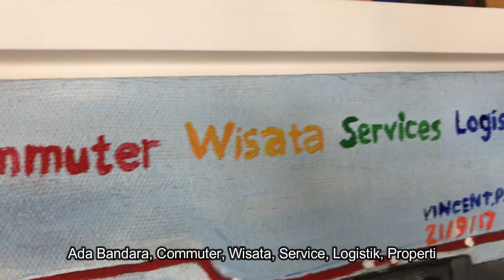LUKISAN SPESIAL untuk HUT Kereta Api Indonesia ke-76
Selamat Ulang Tahun KAI ke -76

Aku mau sharing nih, tentang lukisan yang Aku buat khusus untuk HUT Kereta Api Indonesia ke-76. Lukisan ini Aku buat dari minggu lalu dengan menggambarkan kereta Agro Wilis yaitu kereta yang beroperasi untuk jalur jarak jauh. Tidak lupa Aku menambahkan objek-objek wisata terkenal di kota Jawa. Mulai dari Jembatan Suramadu, Monas, Gedung Sate Bandung, Lawang Sewu, Stasiun Cirebon, Borobudur dan Tugu di Malang.

Nah, selain menggambar objek kota, Akupun menambahkan area Jalur Kereta Di Jawa yang berawal dari Banten hingga ke Surabaya dan terakhir Aku membuat tulisan KAI dan angka 76 yang Aku ciptakan sendiri.

Lukisan ini Aku selesaikan dari seminggu lalu lho, Special untuk HUT Kereta Api Indonesia yang ke 76. Menurut SahabatVin gimana bagus khan ?  Coba komen dibawah ... ^.^

SahabatVin,

I want to share about this painting that I made especially for the 76th Indonesian Railways Anniversary. This painting that I made from last week pictures the Agro Wilis train, which is a train that operates for a long distances. i also didn't forget to add famous tourist objects from some of the city in Java. Starting from the Suramadu Bridge, Monas, Gedung Sate Bandung, Lawang Sewu, Cirebon Station, Borobudur and the Tugu in Malang.

Well, besides drawing some of the city objects, I also added a map of ​​​​the Railroad in Java which started from Banten to Surabaya and finally I wrote KAI and the number 76 which I created myself.

I finished this painting a week ago, you know. as a Special gift for the 76th Anniversary of the Indonesian Railways.
According to SahabatVin, how good is it?
Try commenting below... ^.^

It would be great to have you and enjoy our channel.
Our channel purpose to give children chance to grow as they are. They will fulfil their talent, they will pursue their interest, they will grow their confidence and finally they can voice their heart.

We believe these are the basic needs for children with special needs, autism, down syndrome, cerebral palsy and normal. If we can fulfil them, we can see our children grow much better,  they have better quality life, and they can reach their potential.

It is important also, we as a parent grow to become fully person when we can see our children grow and know what is true love from us.
We love our children, we love our family, we love also our community. We love also our God. God bless us.